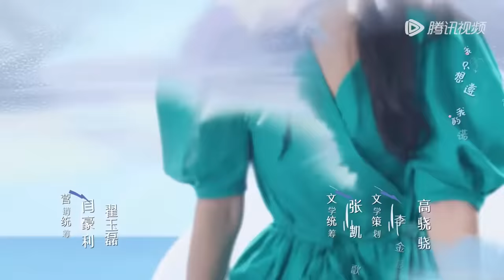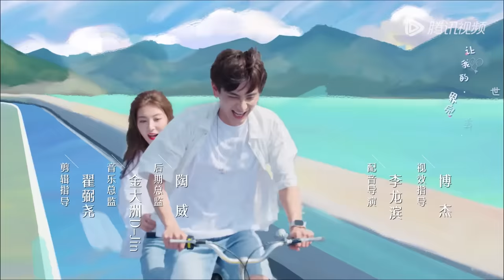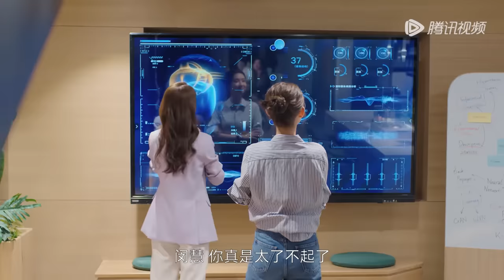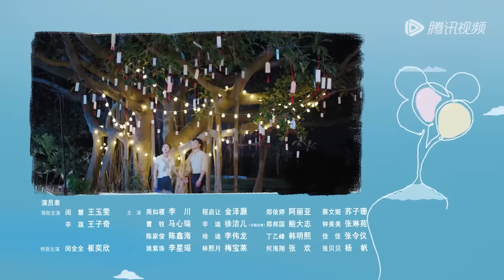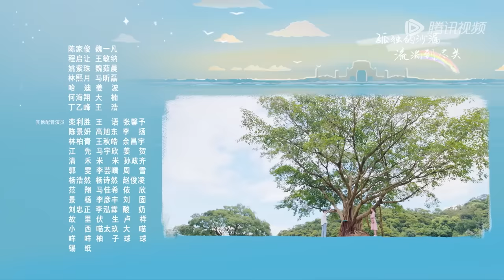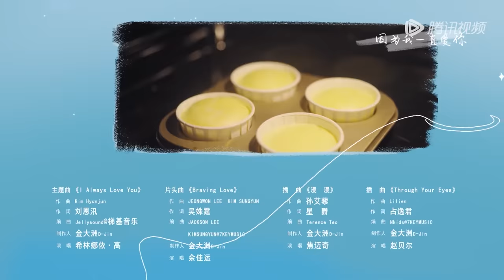ENG SUB【你给我的喜欢 The Love You Give Me】EP09 享受二人时光，闵慧情不自禁吻上辛旗（王玉雯、王子奇）